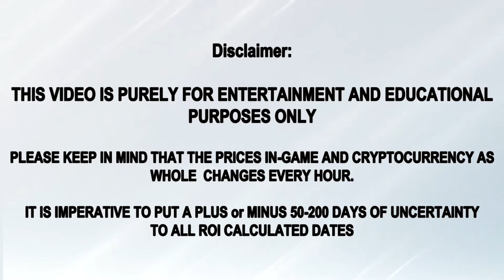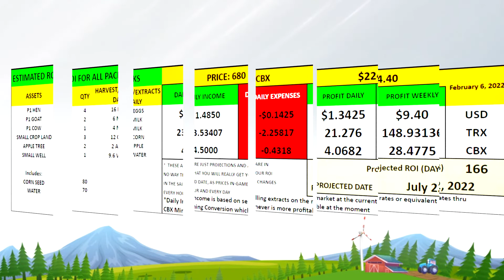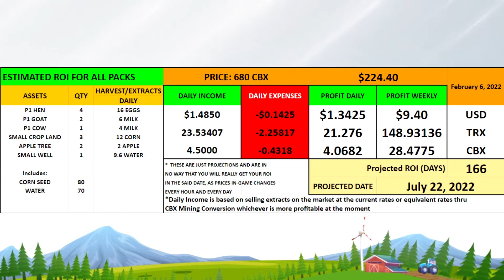Cropbytes Profit and Price Check with ROI Calculations February 6 2022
Cropbytes Profit and Price Check with ROI Calculations as of February 6 2022 9:15 pm Philippine Time

I recommend you to watch Coin Bureau You Tube channel if you seriously want to know more everything about cryptocurrency.

TYOR (Trade at Your Own Risk) and Invest at your own risk.
This game involves investing for you to start this game (though you can start this game for 7 days with 7 Day trial assets)